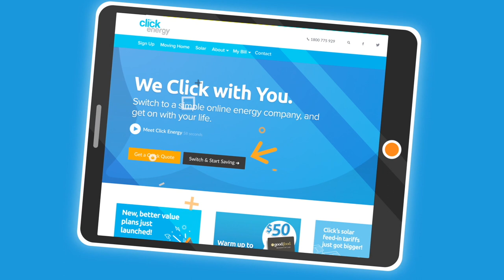Click Energy - Great value energy 30 sec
Click with us for simple low rate electricity and gas plans, market leading solar feed in tariffs supported by our award winning customer team.